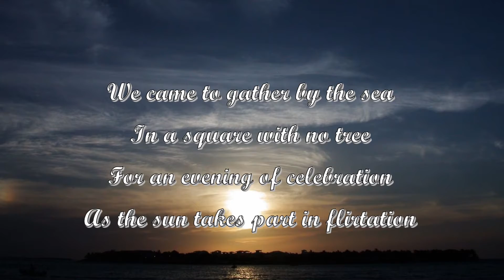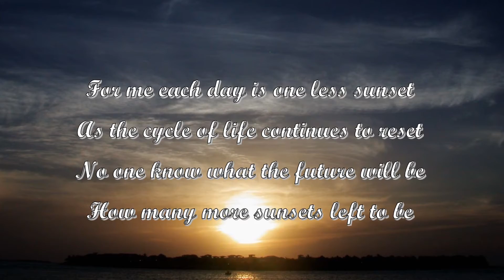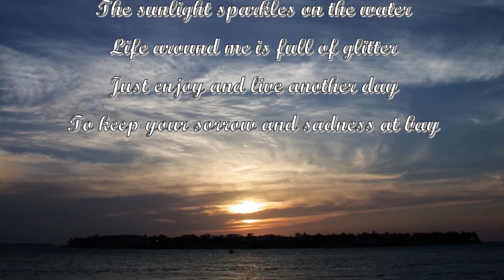KEY WEST SUNSET. Poem with text and narratives.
KEY WEST SUNSET

We came to gather by the sea
In a square with no tree
For an evening of celebration
As the sun takes part in flirtation

As the sun slowly sets into the sea
In a place we all come to see
At a tropical land of vacation
Every evening is a time for celebration

For me each day is one less sunset
As the cycle of life continues to reset
No one know what the future will be
How many more sunsets left to be

The sunlight sparkles on the water
Life around me is full of glitter
Just enjoy and live another day
To keep your sorrow and sadness at bay